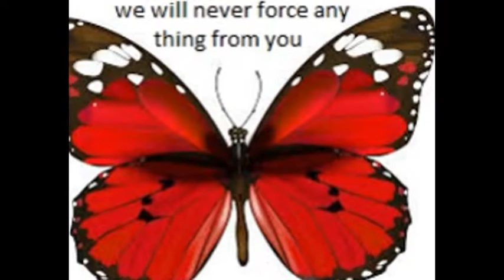star warp: what tracts should say